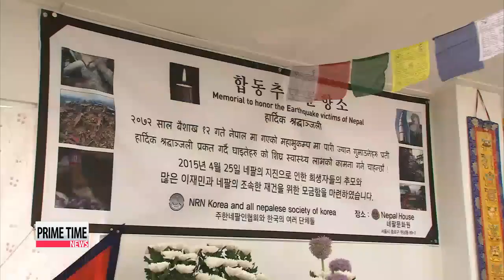Nepalis in Korea deal with grief in aftermath of quake 가슴졸이는 한국거주 네팔인들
One by one，… they say goodbye.
These Nepali men and women have gathered to pay respect to the lives lost in one of the strongest quakes to hit their home country.
Among them is Ang Tendi Shpera， who came to Korea seven months ago.
He says the quake broke his eleven－year－old son′s leg… and took the lives of ten of his friends， who he used to climb mount Everest with.
(KOREAN)
″I haven′t been able to talk to my son once since the quake. I used to be on the phone with him twice a day. It′s been hard for me.″
Like Shpera′s family， misfortune has hit the homes of thousands like his.
Arjun Hamal is a cook at a local restaurant.
His wife and two children are now refugees camping out in tent shelters in Kathmandu... fearing their cracked home will collapse at any moment.
(KOREAN)
″Difficult food， sleep， and there′s no water， no electricity. So that′s a problem.″
Although he confirmed that his family members are safe，… he is far from relieved， as he can′t get get back to them during this tough time.
Some 28－thousand Nepalis are either working or studying in Korea.
And while they may be far from home， helping hands are busily working to console and help them as they deal with their loss.
The Embassy of Nepal in Seoul says it has been receiving an outpouring of support from locals and civic groups.
(ENGLISH)
″I′m meeting with the executive directors of the Korean airlines，.. and take up the matters regarding the transportation of the relief materials and some other means of assistance.″
Organizations in Korea have begun collecting money and daily necessities to send to Nepal.
(KOREAN)
″Every little bit helps. For those pulling out bodies，... or survivors trying to cope with the situation，... everything from medical kits， batteries，... everything is of help for those people in desperate need.″